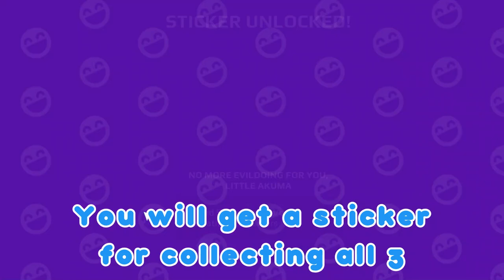Miraculous ladybug update is here all akuma location pk xd 2023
My pk xd name is WilsonXD#62462.
I will work hard to improve my videos.

Hope you all will help me 😄